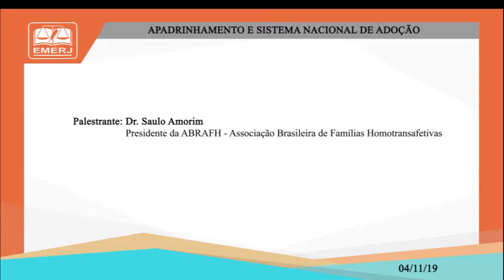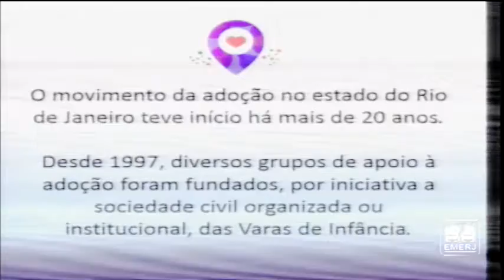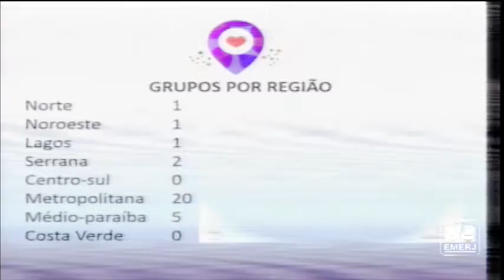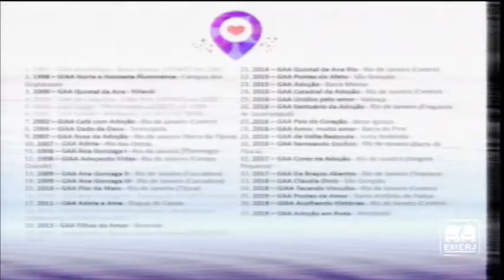Acolhimento familiar, Apadrinhamento e Sistema Nacional de Adoção - Saulo Amorim - EMERJ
Acolhimento familiar, Apadrinhamento e Sistema Nacional de Adoção

04/11/19

Reunião do Fórum Permanente da Criança, Adolescente e da Justiça Terapêutica

Palestrante: Saulo Amorim